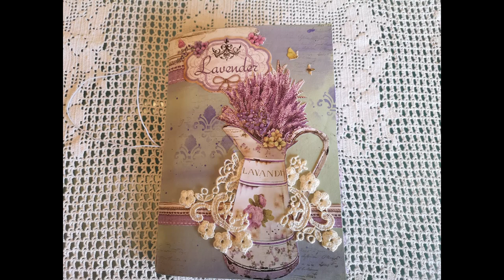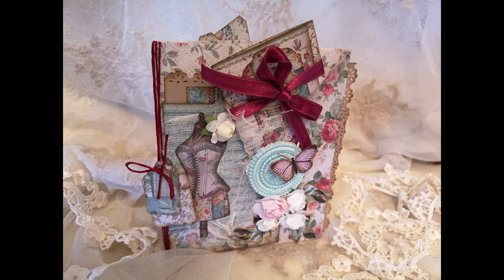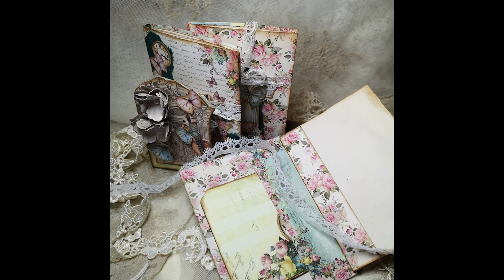Intervista Candida Lorusso su Live Social - Radio Veronica One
💛💛💛💛 Un giorno ricevo una chiamata e mi chiedono se voglio fare un intervista a Radio Veronica One per parlare del mio canale youtube e dei miei profili social.
Sono rimasta per un attimo senza parole, ma alla fine ho deciso di provare questa nuova esperienza.
Adesso posso finalmente condividerla con voi e sarà un modo un pò particolare per conoscermi meglio.
Spero vi divertiate a guardarla come me a realizzarla.
Un abbraccio e ci vediamo nel prossimo video dove tornerò con le mani in primo piano😘😘